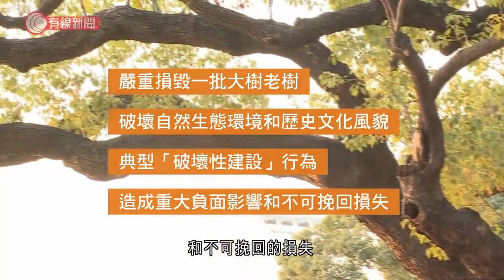廣州砍樹風波 副書記等10人遭問責 - 20211213 - 有線中國組 - 有線新聞 CABLE News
【有線新聞】廣州市10名領導幹部涉及當地早前大規模遷移和砍伐樹木，遭到市民舉報。最後廣東省紀監委展開調查，多名官員被指失職失責遭到處分。廣州文化學者饒原生說：「很多人說起榕樹，就覺得是廣州文化，它除了生活上給了很舒服的遮蔭效果，還是孕育了廣州人的性格。為甚麼廣州人脾氣那麼好不去爭，本身這個情景是榕樹一直給廣州人一種大家是那麼舒服人與人之間的關係。」對於廣州人來講，榕樹就好像家人般陪著他們長大。不過，廣州市住建局去年11月就計劃移除或砍伐4300多棵樹木，包括超過3000棵榕樹。到今年5月，砍樹行動還延伸到觀賞珠江夜景的著名景點海珠區濱江西路附近，引起不少廣州人不滿，紛紛在微博上發起「擁抱廣州榕樹」、「廣州請停止砍榕樹」等話題。據了解事件最終被舉報到北京，廣東省紀監委也成立了廣州市大規模遷移砍伐城市樹木事件問責調查組。中紀委在12日公布處分10名廣州市相關領導幹部。其中市委副書記羅冀京被黨內警告，原副市長林道平被黨內嚴重警告、政務記大過及免職。其他遭免職的還有廣州前任及現任林業和園林局長、越秀區副區長、越秀區建設和水務局長。通報說，廣州大規模遷移砍伐城市樹木，嚴重損毀一批大樹老樹，破壞城市自然生態環境和歷史文化風貌，是典型「破壞性建設」行為，造成重大負面影響和不可挽回的損失。另外，本月3日廣州原市委書記張碩輔以及廣州原市長溫國輝同日公布被撤換，也被指與事件有關。

相關影片:
1. 深圳水務局：深圳正遭遇建市以來最嚴重的旱情 - 20211209 - 有線中國組 - 有線新聞 CABLE News
2. 廣州現疑似確診個案 廣東全省暫停跨省團隊旅遊 - 20211208 - 有線中國組 - 有線新聞 CABLE News
3. 沙田馬場賽事發生墮馬意外　四位騎師被波及 - 20211212 - 體育 - 有線新聞 CABLE News